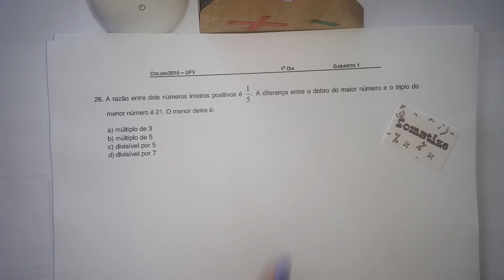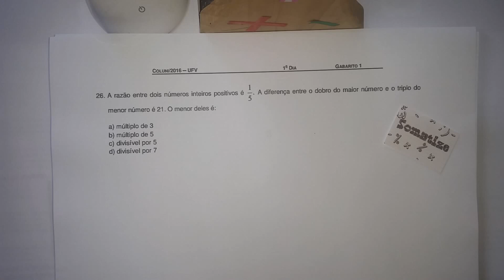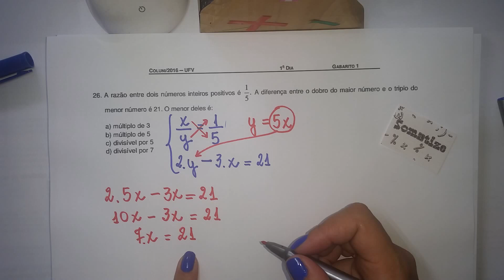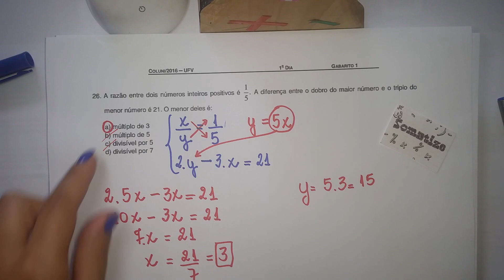Preparatório para o COLUNI - questão 1 - sistema/ razão - professora Edna Mendes